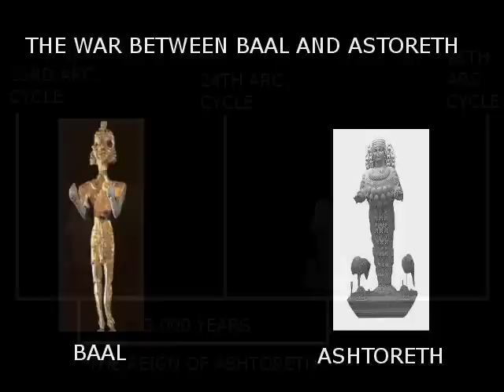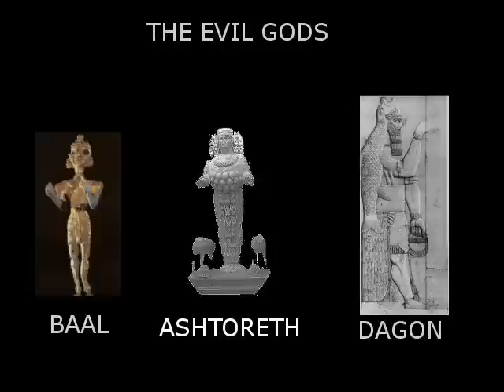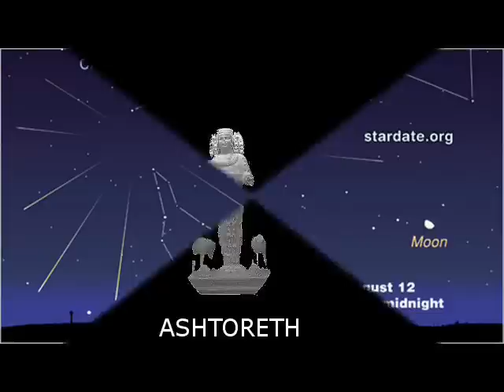TRINITY SERIES PART 3 (1 OF 2 THE TRINITY WARS OF GREECE AND PERSIA)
TRINITY SERIES PART 3

THIS VID EXPLAINS THE HEAVENLY WARS BETWEEN BAAL AND ASHTORETH WHICH INSPIRED THE EARTHLY WARS BETWEEN ARGOS / GREEK /SPARTANS AND THE PERSIANS WITH CYRUS THEN XERXES